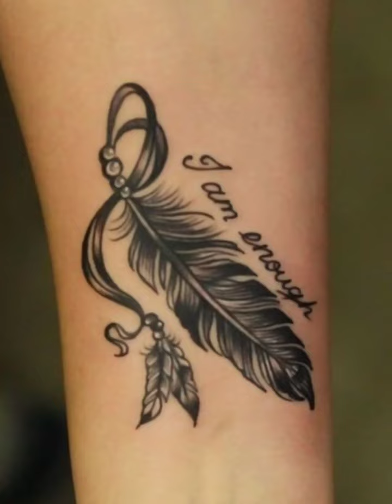Top 20+ Feather Tattoo Designs for girls।। Feather Tattoo।। Girls Tattoo।।।